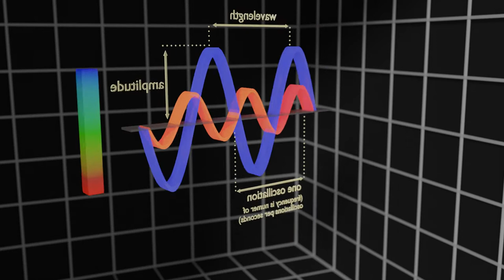3D Graph for data visualization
Graph showing wavelength and amplitude for an ultrasonic welding cycle. Part of a (VR) training program. Data is visualized in virtual reality environment for understanding of settings and effects.